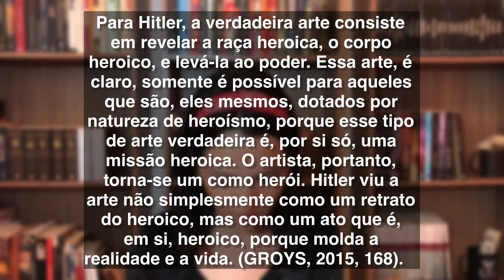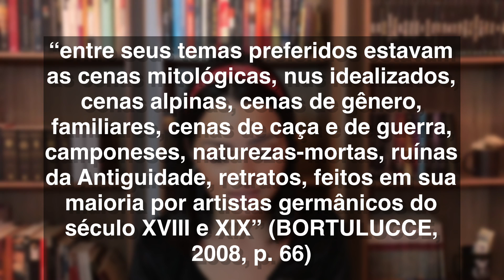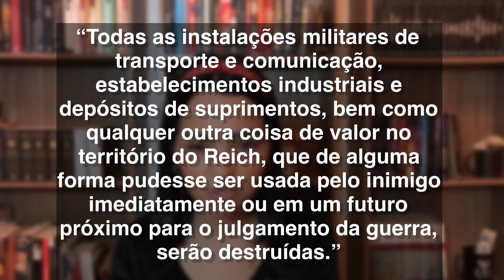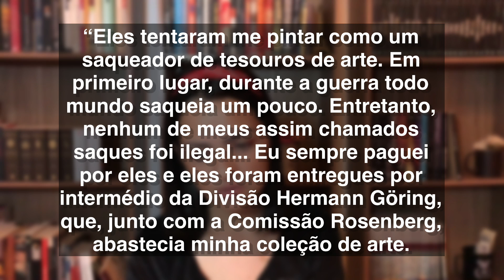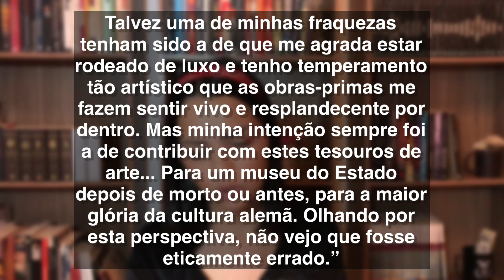Obras de Arte Roubadas por Nazistas| Plein Air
Conheça a história de como os nazistas pilharam bens culturais, antes e durante a guerra, causando sumiço em obras de arte de grandes mestres da pintura. Entenda quais foram as principais vítimas das pilhagens, e como parte desses bens foram resgatados. Compreenda como as famílias lutam ainda hoje na justiça para readquirir seus bens e quais as dificuldades enfrentadas pelas mesmas. Todo esse conteúdo juntamente com fotos exclusivas do arquivo americano, você encontra nesse vídeo.

A partir de apenas 2$ você ajuda o nosso canal Plein Air no YouTube a se manter e a continuar a produzir conteúdo de qualidade. Ajude como puder e faça a diferença para quem acredita na educação!

Referências:

LIVRO: Eichmann em Jerusalém. Hannah Arendt

ARTIGO:  NS-RAUBKUNST: O Saque Nazista de Obras de Arte e suas Representações nas Narrativas Midiáticas. Lucian Santos; Sandra Pelegrine. CIH. 2017.

TCC: Usos e Abusos da Memória: O caso do Museu de Linz. Julia Eni Ramires. UFJ. 2018

LIVRO: Caçadores de Obras Primas: Salvando a Arte Ocidental da Pilhagem Nazista. Robert M. Edsel; Bret Witter.